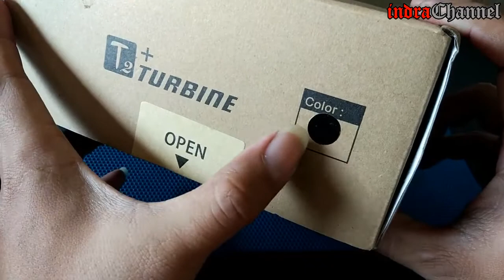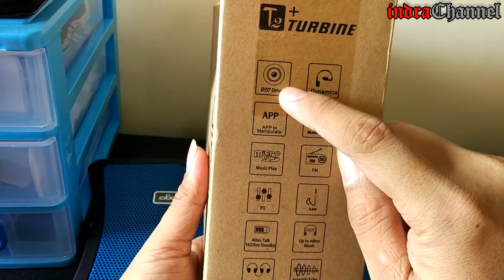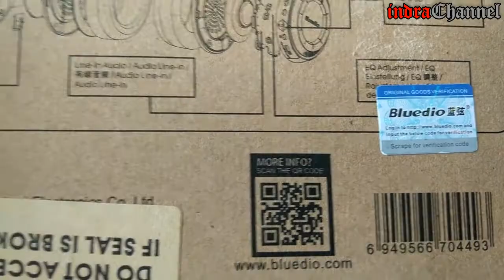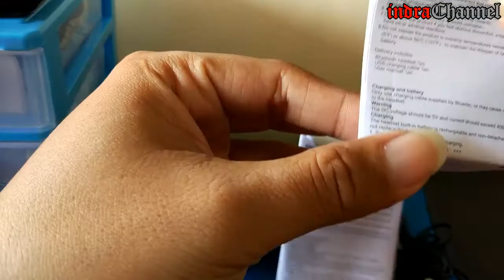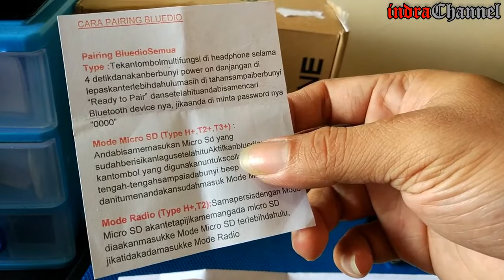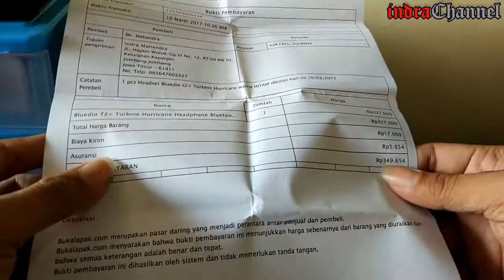Headset Terbaik dan Murah ? Bluedio T2+ Turbine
Mendengarkan Musik makin Yahut, Suara enak Bass menggoda, nyaman dikuping, gampang penggunaannya dan dibawa-bawanya. Harga minimalis kualitas maksimalis